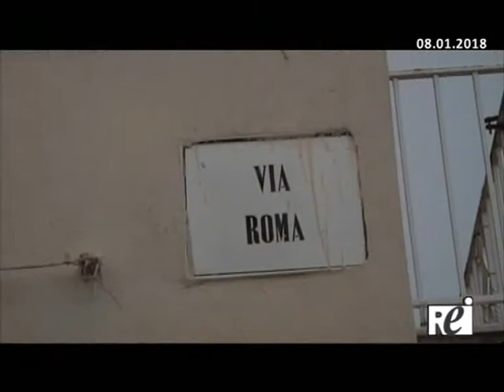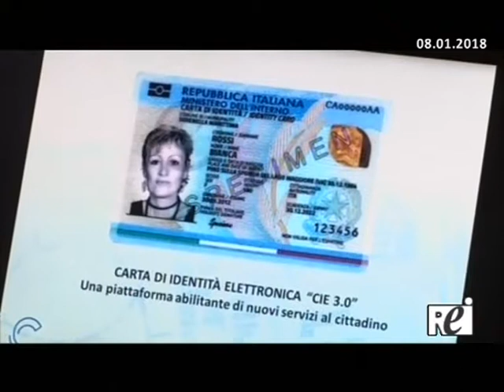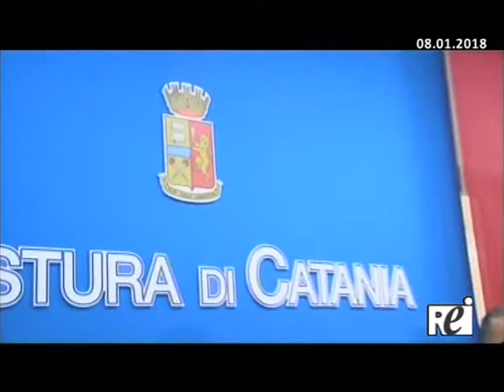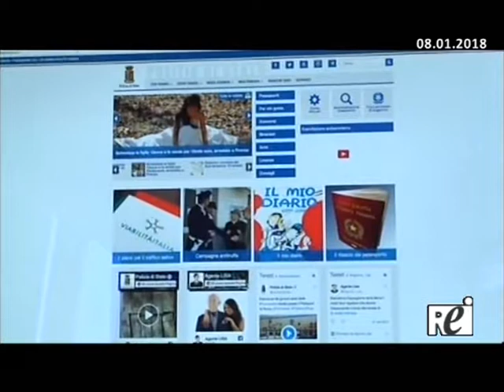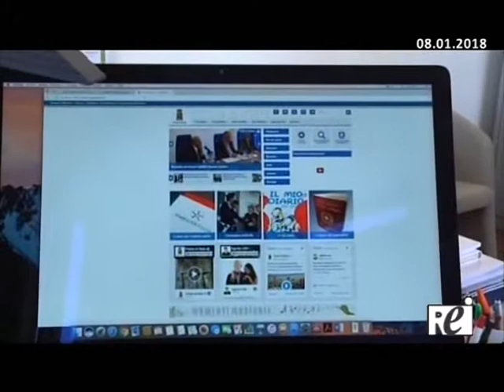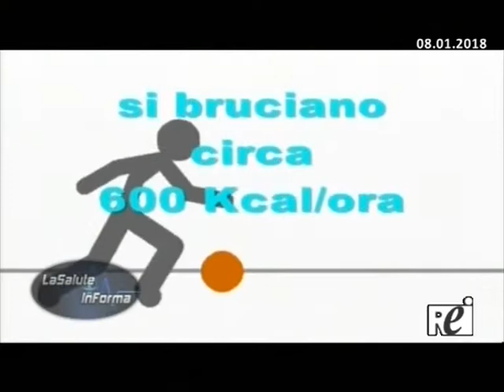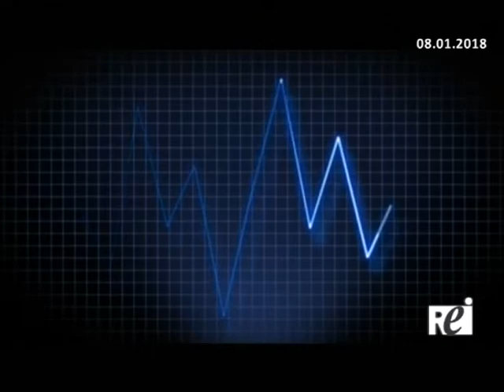Tg REITV 08-01-2018